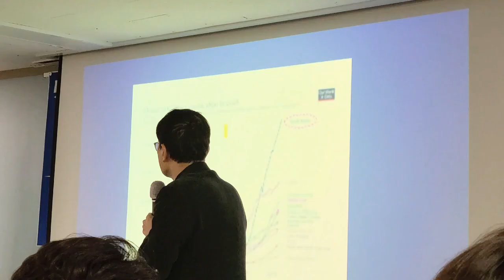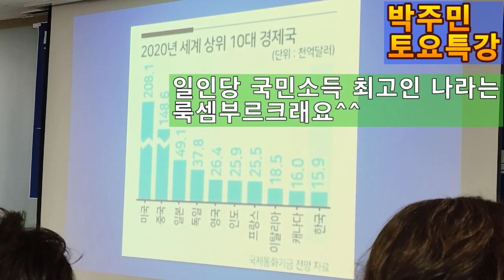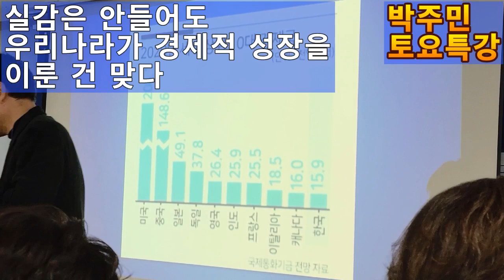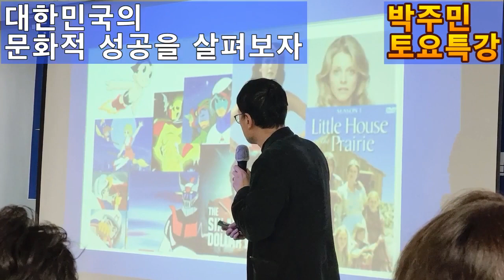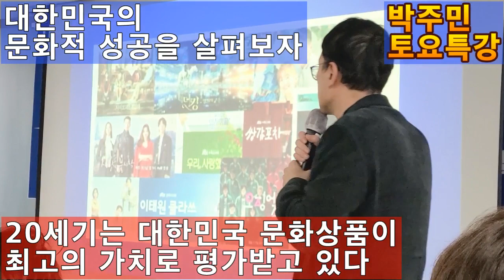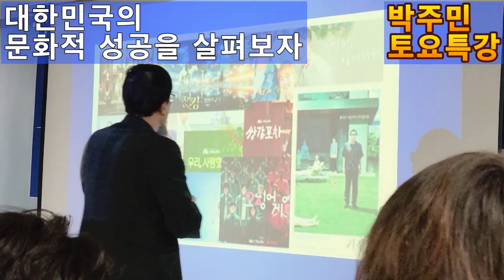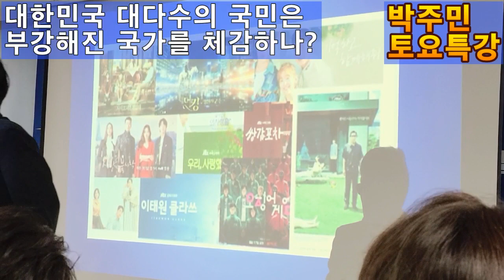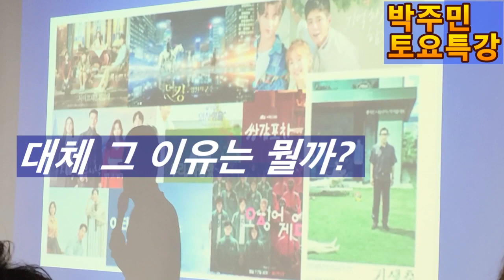💙💙💙나라는 부강한데 국민은 왜?